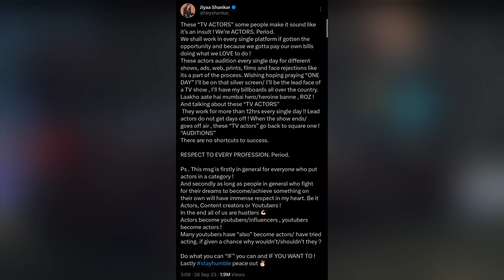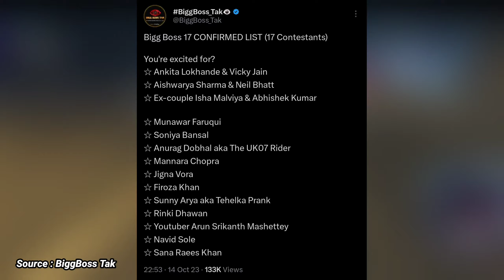Jiya Shankar & Abhishek Malhan Controversy Clarify By Abhishek|Bigg Boss 17 Contestant😲|Abhisha BB17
abhishek malhan
jiya shankar
abhishek jiya
jiya abhishek
abhiya
abhiya song
abhiya bigg boss
abhishek jiya shankar
abhishek malhan jiya shankar
abhishek jiya fight
abhishek jiya controversy
jiya abhishek fight
jiya abhishek bigg boss
jiya shankar live
jiya shankar interview
jiya shankar instagram
jiya shankar abhishek malhan reunion
jiya shankar video
jiya shankar vlog
bigg boss 17 premier
bigg boss season 17 live
abhishek manisha rani song
abhishek manisha
manisha abhishek
abhisha song
abhish reunion
abhishek manisha reunion
abhishek malhan manisha rani reunion
abhishek malhan manisha rani song
abhishek manisha music video
abhisha reunion
abhisha song
abhisha music video
jiya manisha
jiya bigg boss
jiya shankar bigg boss 17
jiya bigg boss 17
jiya bigg boss entry
jiya shankar emotional scene
jiya abhishek bigg boss 17